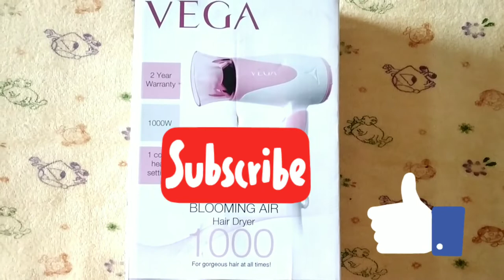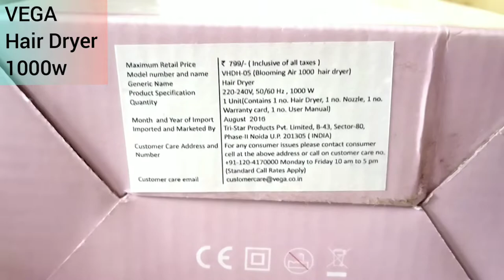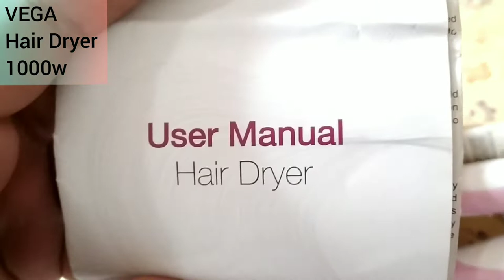VEGA Hair Dryer review in Hindi # Review 3 Saal use Karne k baad 🤔# jarur dekhiye #